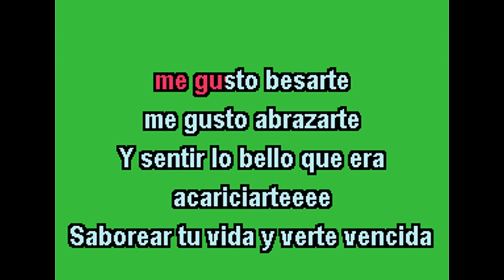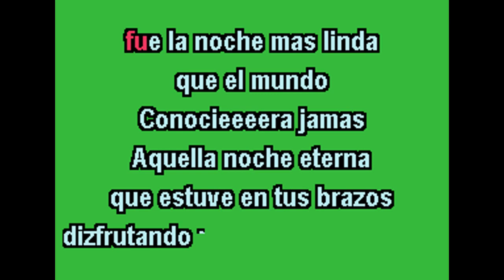RAMON ORLANDO AQUEYA NOCHE ETERNA KARAOKE